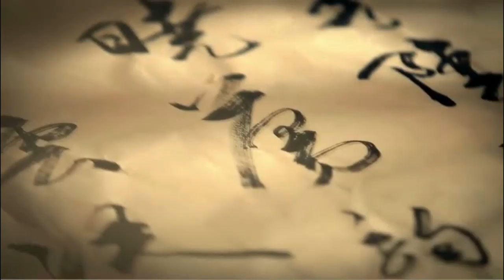China Video/Footage Free Download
To celebrate the launch of our new content platform, Blue Ocean Network (China's premier privately owned video content producer) is giving out 10,000 credits to each premium member for free download of 1000+ unique China videos.

We are also recruiting freelance video content reviewers (US$30/hour) to review China-focused TV shows from anywhere in the world.